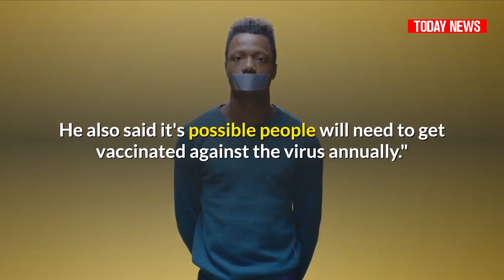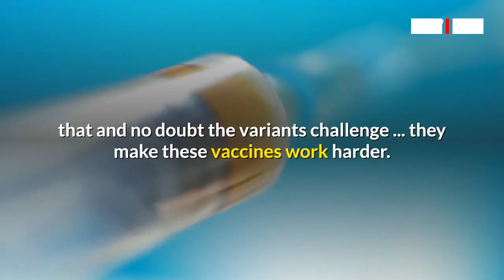Pfizer CEO says third Covid vaccine dose likely needed within 12 months